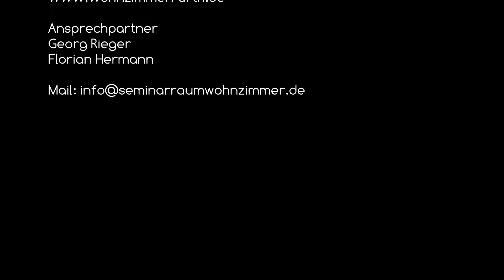Projekt #2 Film Filmproduktion Benjamin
hir könnt spenden hier

Lass ein Abo da und schreib was schönes in die Kommentare